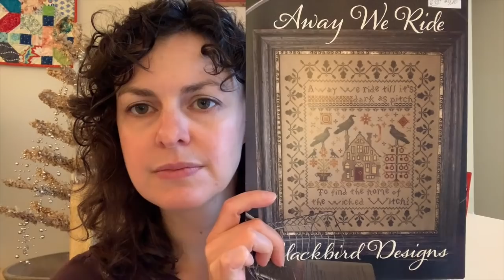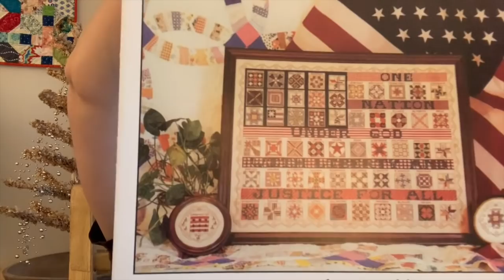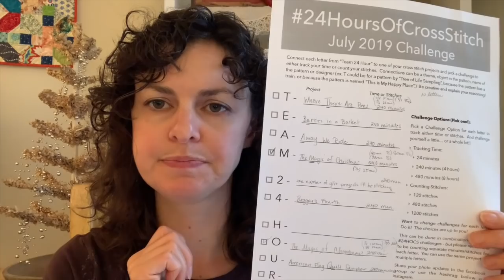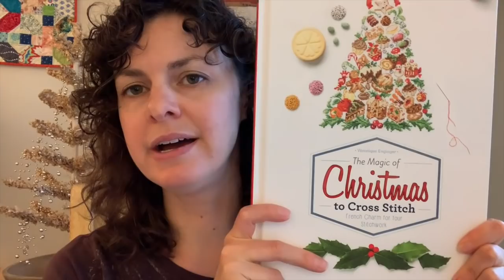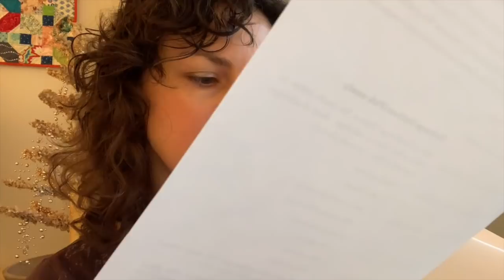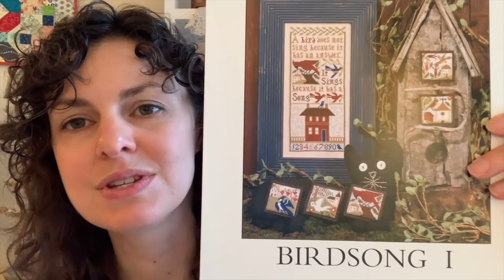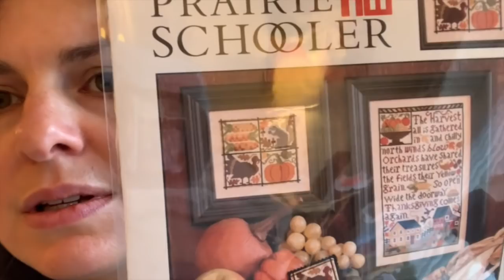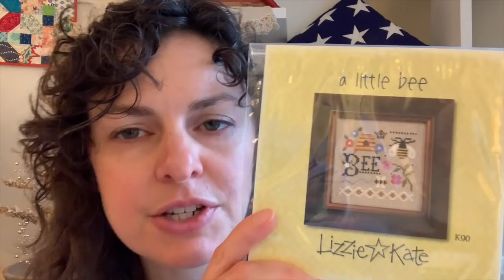Flosstube #38: 7-8-19: Christmas & Summer Collide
Etsy Shop

Video Notes:
Berry Buzz finishing:
Ric rac: Merchant 41, 1/2 inch in color Turquoise from Hobby Lobby. Beads: Toho size 11/0 Round Gold-lined Aqua, color number 990 (TR-11-990/c). I purchased mine from Southpassbeads on Etsy

The Magic of Christmas to Cross Stitch